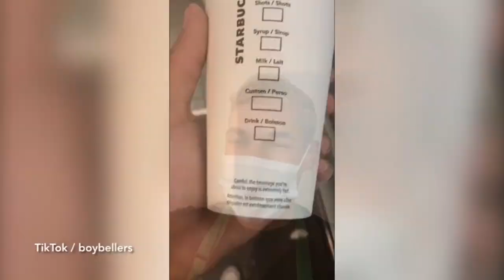Starbucks barista shares trick to flirt with customers but it could get them in trouble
Have you ever nipped into Starbucks and wondered if your barista fancied you a little bit?
Your hands brushed innocently while they passed you the drink, they seemed to be smiling a little wider at you? But you're just not sure if you were misreading the signs?
Well, according to one employee from the coffee chain, there's actually a very simple way to tell if your barista was flirting with you during your visit.
A TikTok user named @boybellers, who works as a barista, explained all in a video and according to the 23-year-old, you need to pay special attention to your cup when you leave.
In the clip, he said: "If you're ever wondering if your barista's flirting with you, this is how to find out right."
He then proceeded to show a normal Starbucks cup, with the different tick boxes on it for milk, syrup, number of shots etc.
Below this he points out a bit of writing that says: "Careful, the beverage you're about to enjoy is extremely hot".
Bellers goes on to explain that if the barista fancied you, they might scribble out some of the text, so that the cup just says: "Careful, you're extremely hot".
Others were sad they ordered iced coffees, so their cups didn't have the same message on.
However, a few people pointed out that staff doing this could get them in trouble.
"I would really suggest not doing that," posted someone else. "Because if they get burned from the drink they can technically sue because the warning was covered."
A different user proclaimed: "Imagine being burnt by the coffee and then being able to sue because they crossed out the disclaimer."
Bellers later confirmed he had not done this himself at work, but knew of a few baristas that had.